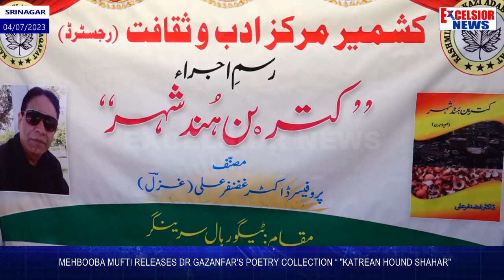Mehbooba Mufti Releases Dr Gazanfar's poetry collection “ "Katrean Hound Shahar"